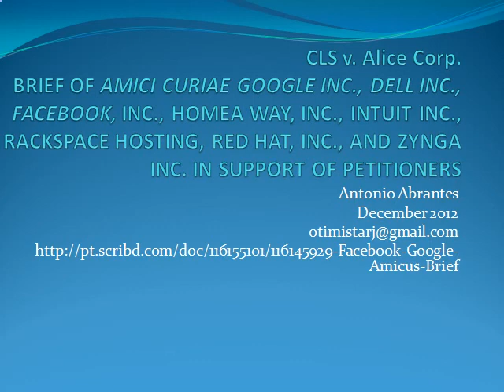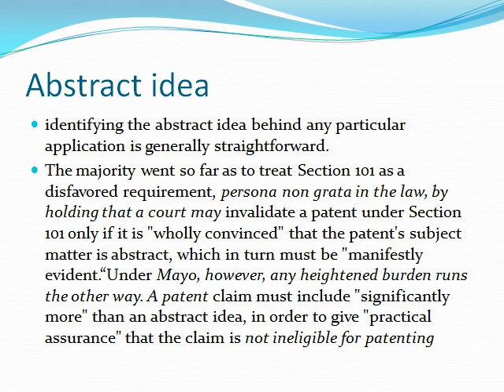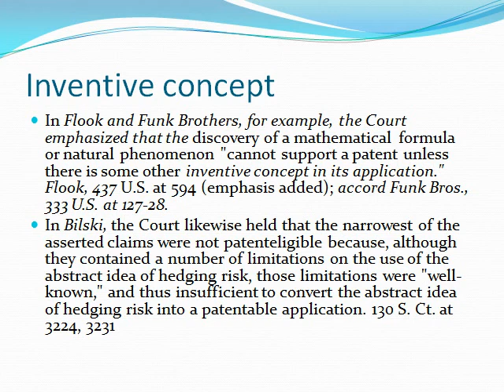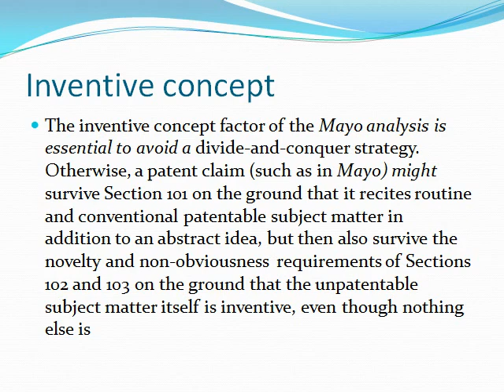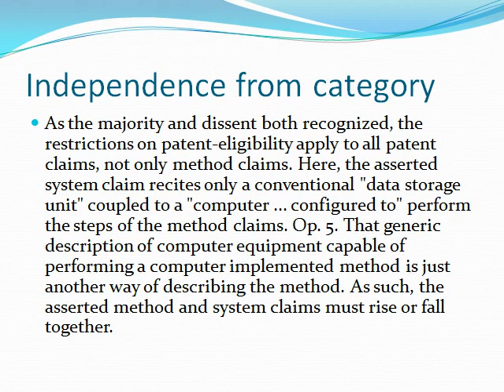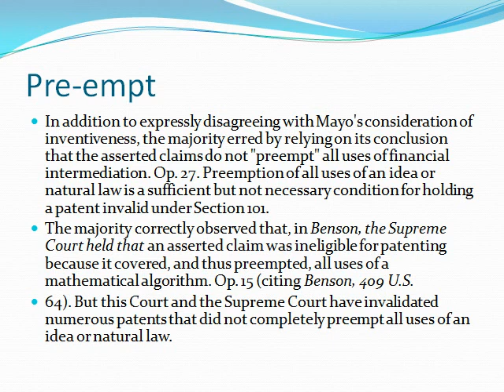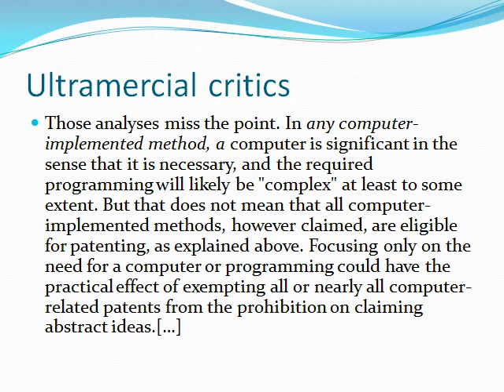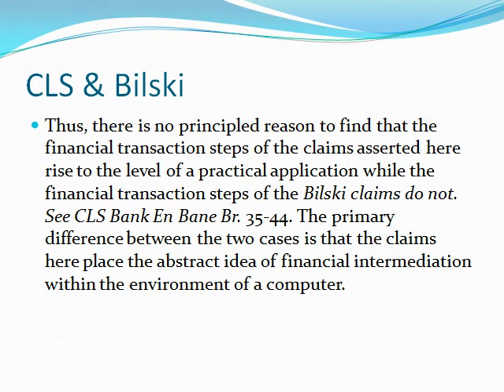Amici Curiae do Google e Facebook no caso CLS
Amici Curiae do Google e Facebook no caso CLS defendendo que a patente em questão é uma ideia abstrata por ser método financeiro e portanto não deveria ser concedida segundo as decisões da Suprema Corte Bilski e Mayo.